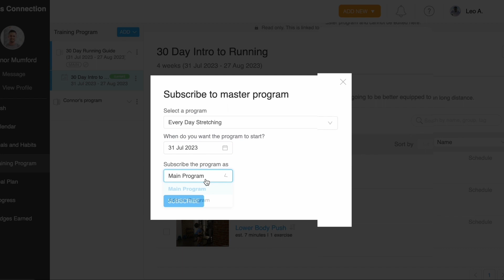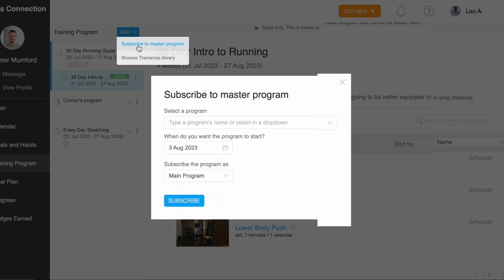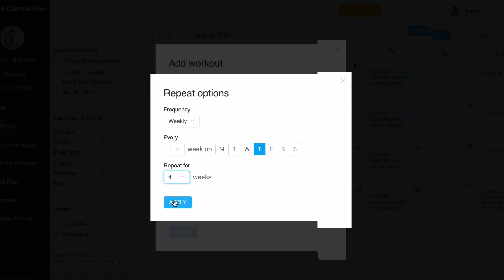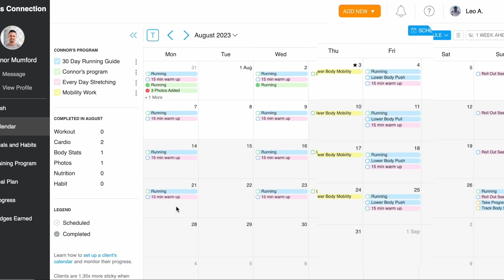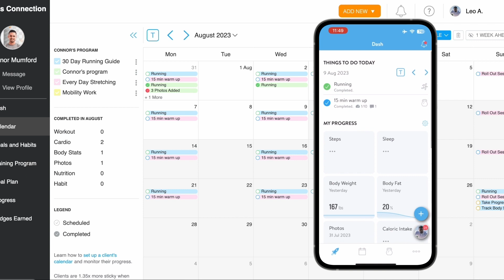HowTo 👀 | Schedule Multiple Training Programs | ABC Trainerize Tutorials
Learn how the ABC Trainerize app allows you to schedule multiple training programs in your clients' calendars to deliver a seamless, flexible, and customizable training experience.
Try ABC Trainerize for FREE to sell and deliver fitness, nutrition, and habit coaching.